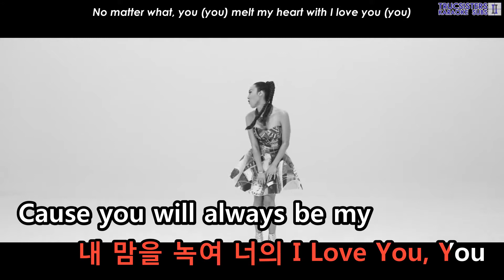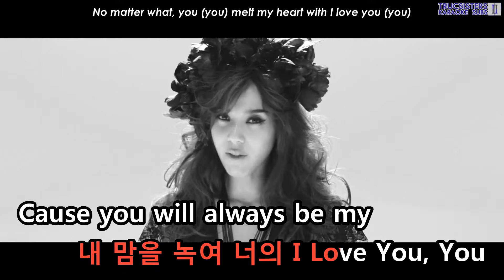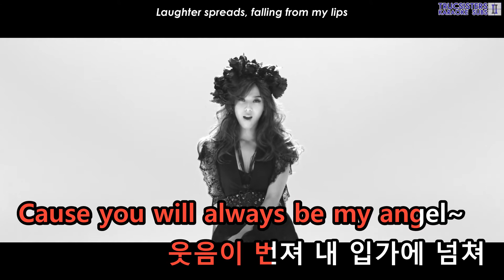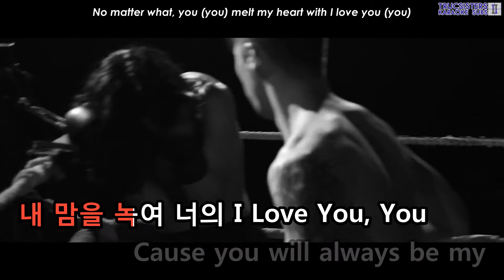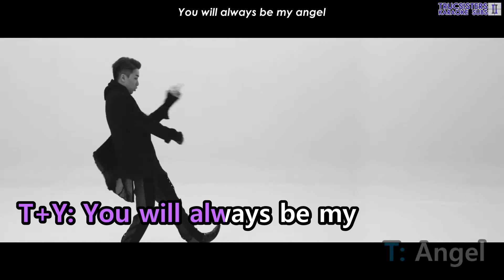[KTV/ENG] Yoon Mi Rae with Tiger JK & Bizzy - Angel